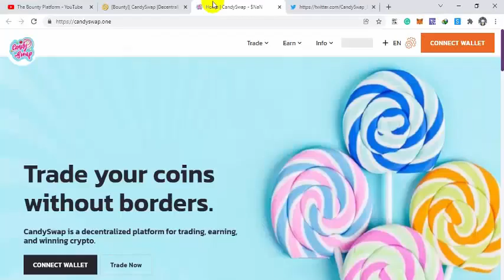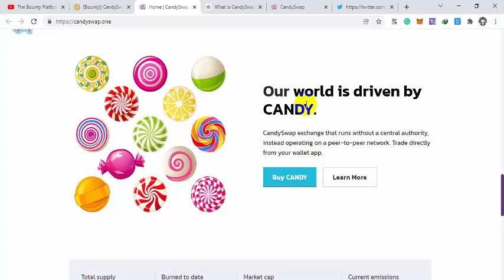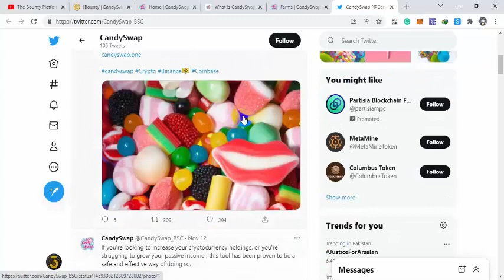Candy Swap Token Review + How to buy - 1000x Potential Coin